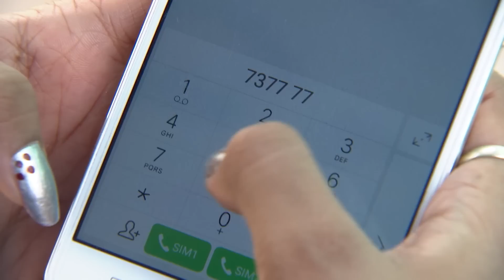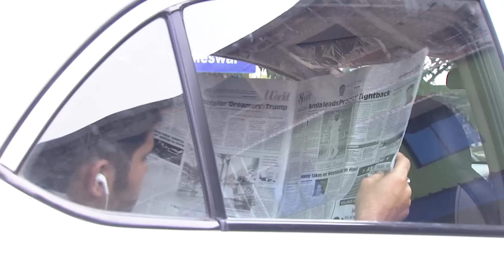ତୋ ଅଗଣାର ତୁଳସୀ ମୁ - To Aganara Tulasi Mu | Odia Serial | Full Ep - 1530 | Zee Sarthak